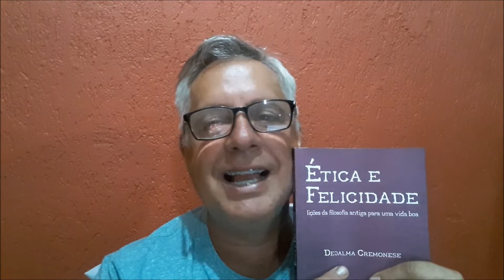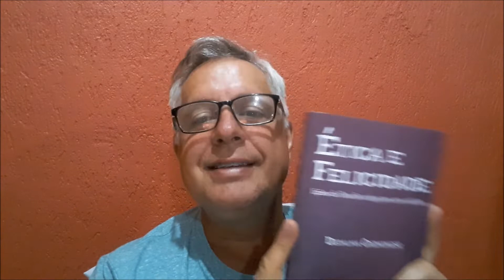Professor Dejalma Cremonese presenteia os amigos do seu Canal do Youtube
Assista o vídeo e concorra a um presente do prof. Dejalma Cremonese, o seu novo livro sobre ética e felicidade. O primeiro que assistir o vídeo e for inscrito no canal deverá enviar um e-mail para: e passar o endereço para o envio. O presente é pelos 25 mil inscritos.

Dejalma Cremonese é Professor do Departamento de Ciências Sociais da UFSM. Apoie este Canal, faça sua inscrição, ative as notificações e fique por dentro da Política em Tempo Real.